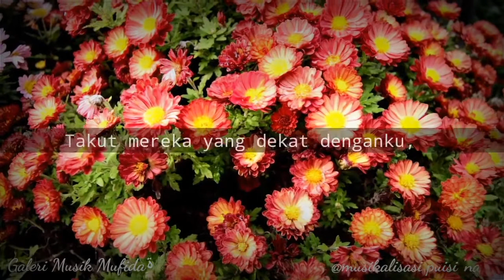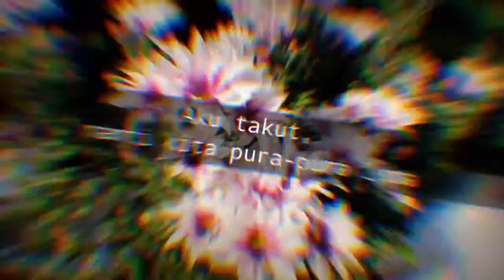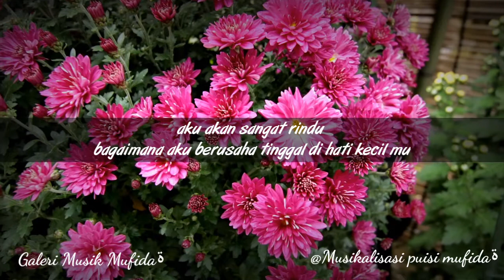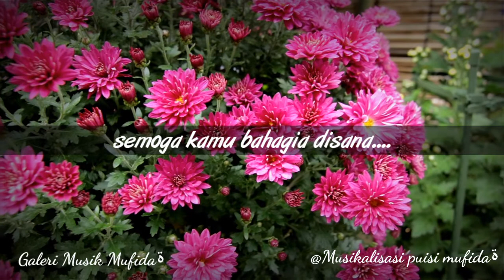Terima kasih "Dulu dekat Perlahan asing" || Musikalisasi puisi mufida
Terima kasih "dulu dekat perlahan asing"
Mencoba kembali bersatu dengan kata,menyampaikan makna tersirat dan tersurat. Puisi bertemakan cinta dan baper memberikan makna yang mendalam.

Terima kasih.